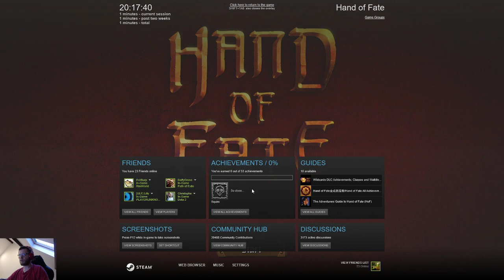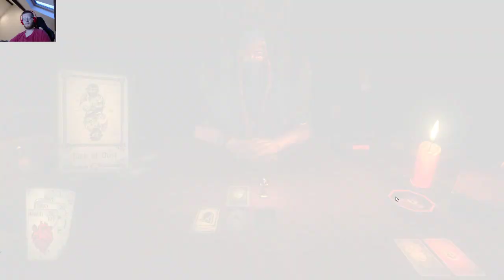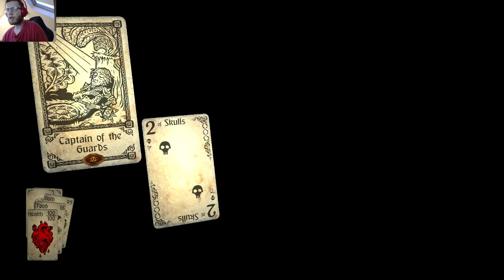Steam Game Adventures - Hand Of Fate